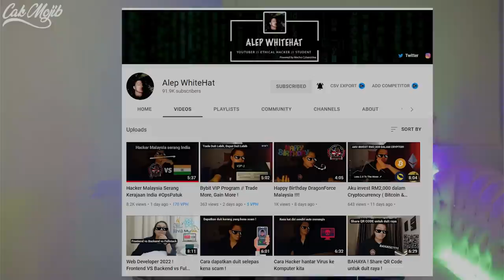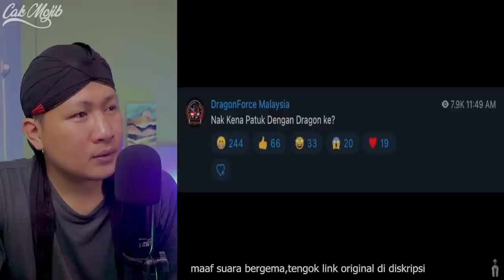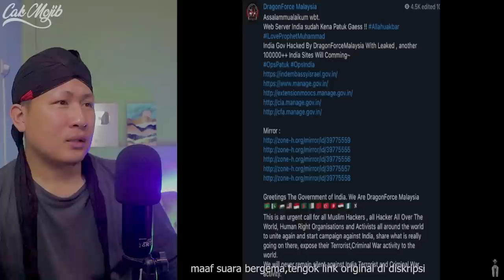💥WHAT.‼️HACKER MALAYSIA S3R4NG KERAJAAN INDIA OpsPatuk | TERNYATA MALAYSIA LAKUKAN HAL MULYA INI⁉️